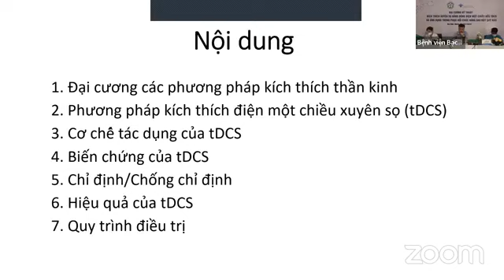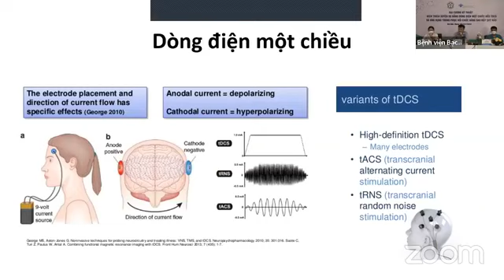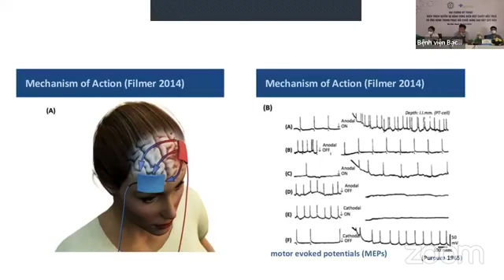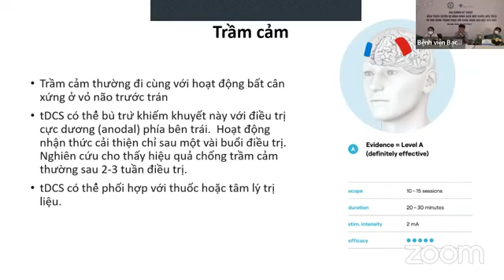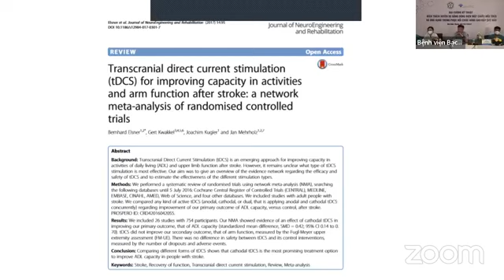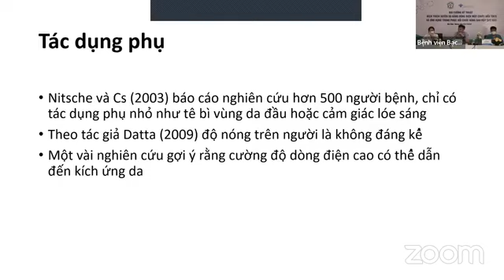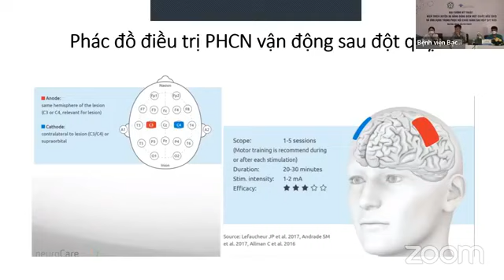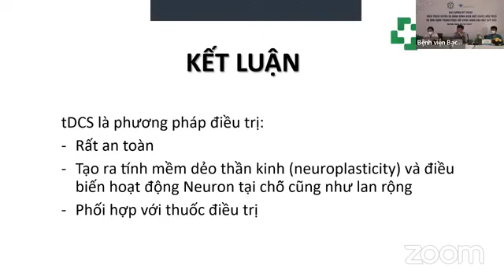Kích thích điện một chiều xuyên sọ | PGS. TS. Lương Tuấn Khanh